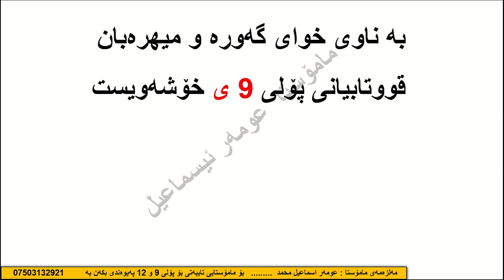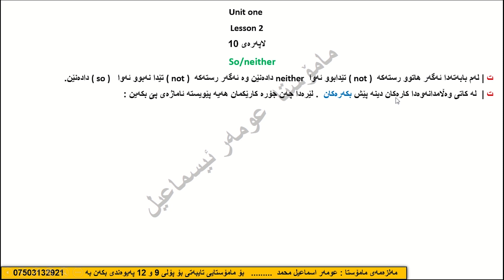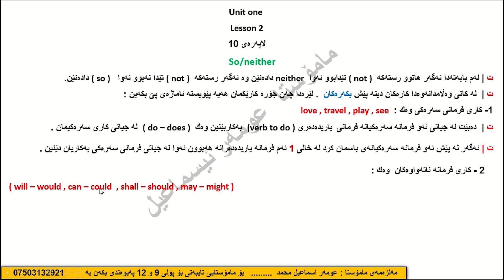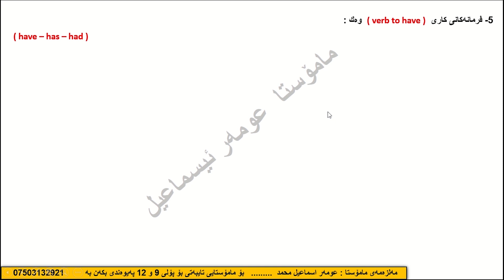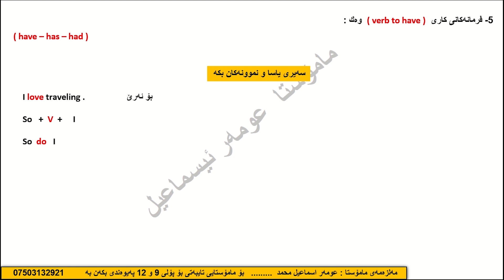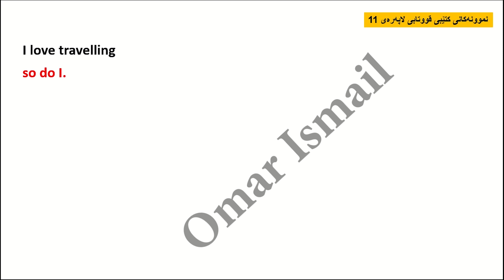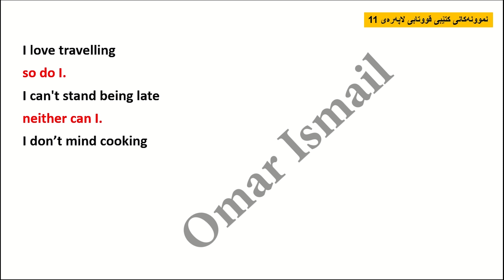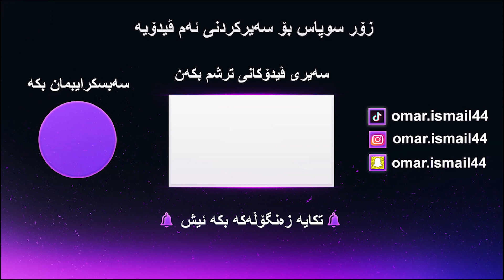Sunrise 9 / Unit one / lesson 2 / So & Neither